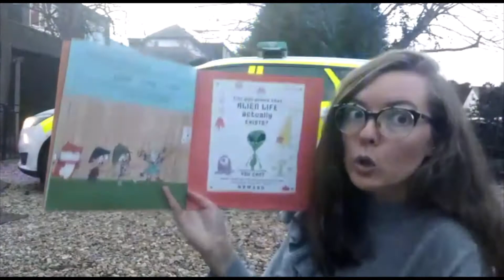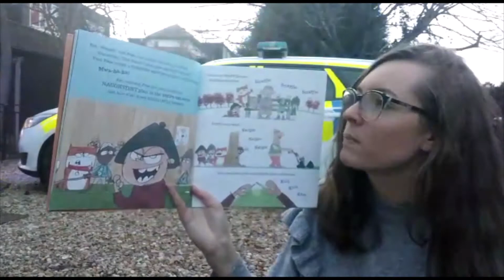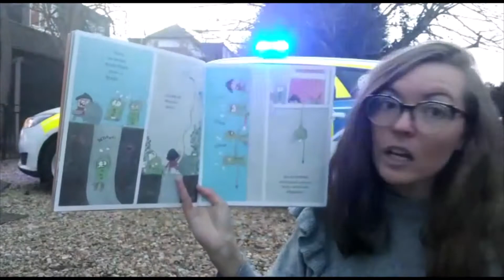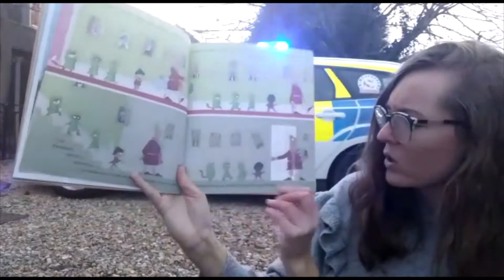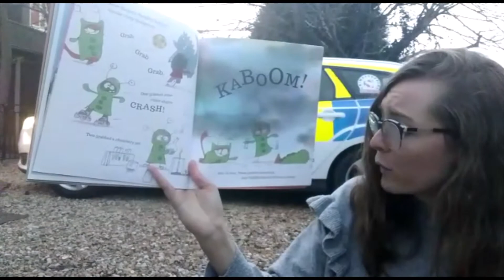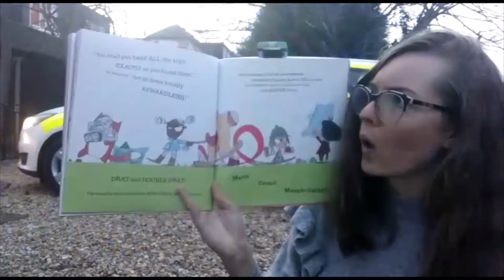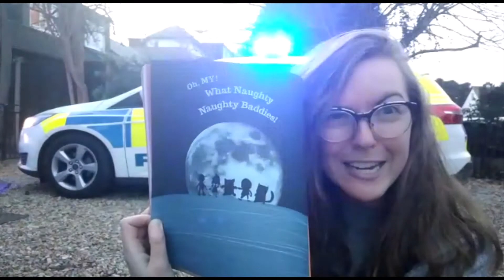The Astro Naughty Naughty Baddies - Reading Time With Miss Nunn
Cannot wait to read you this story, it's soooo good and I have a special visitor to help us read this book! Let's hope the story helps you to make wise choices this week.